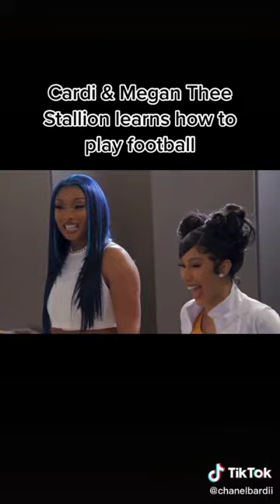Cardi B and Megan plays football ⚽️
Cardi b and Megan plays ▶️